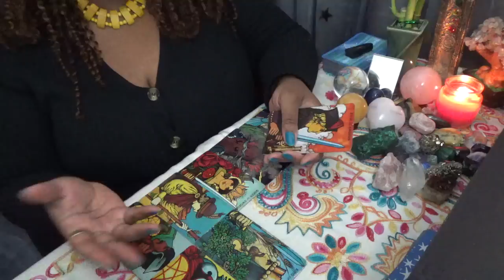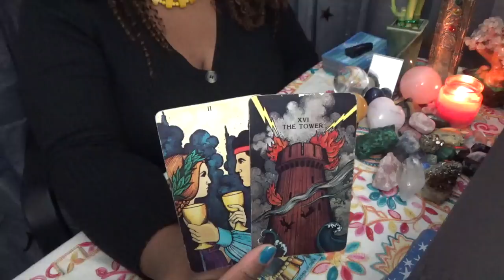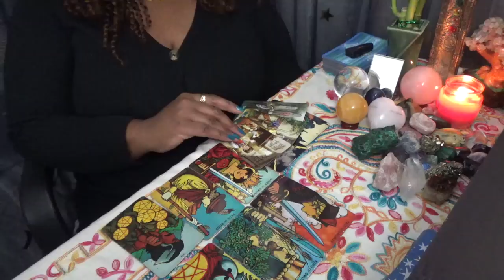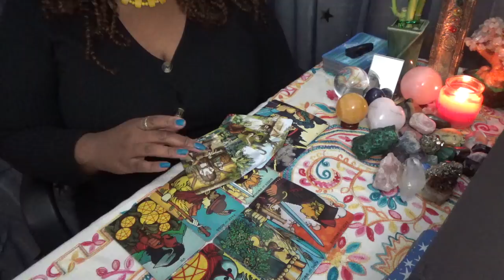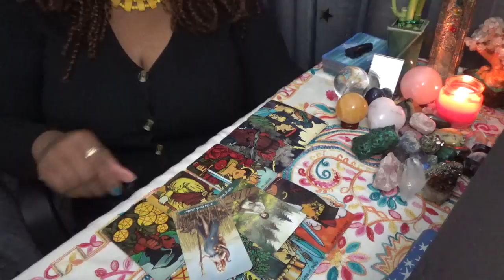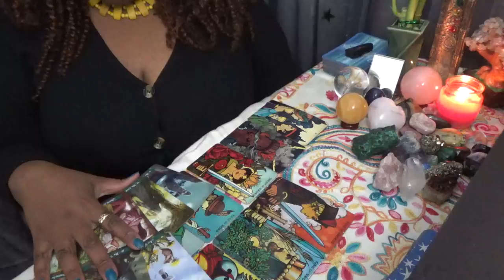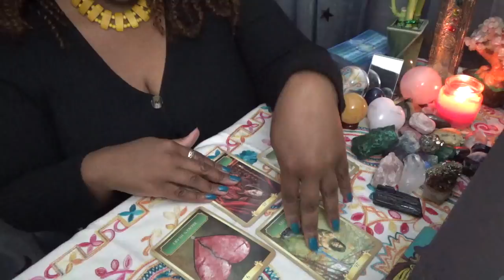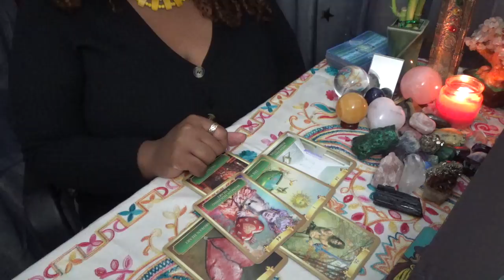Air Signs This Person Will Catch You off Guard November 26 28th 2021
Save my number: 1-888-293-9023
ext. 11119